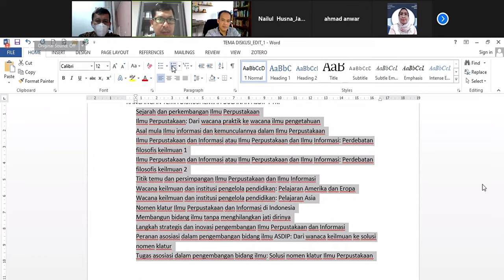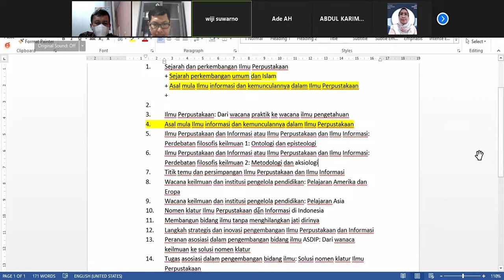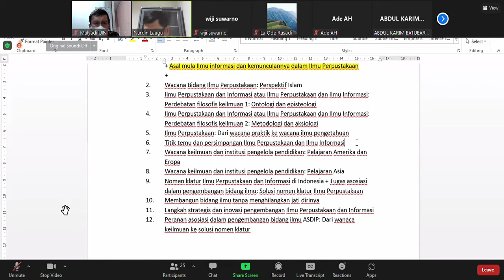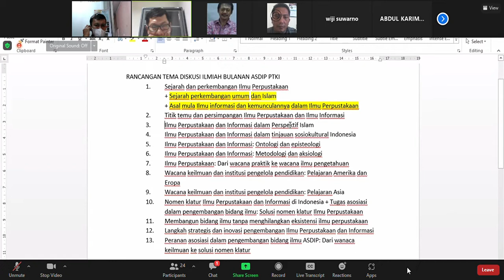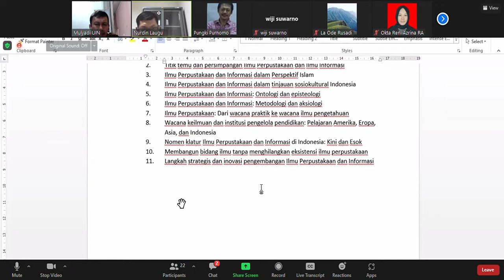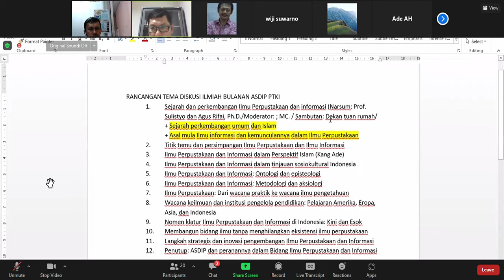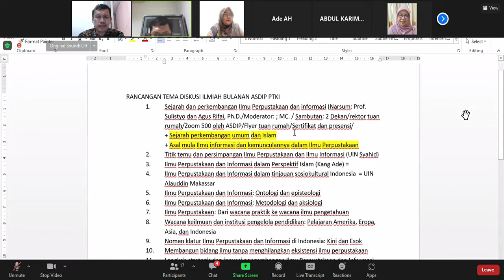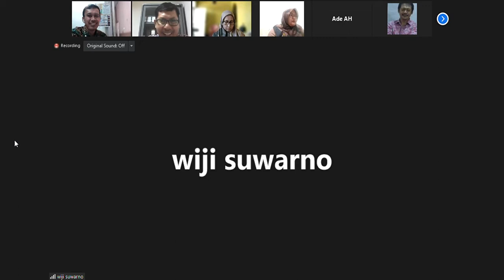Rapat Koordinasi Pengurus ASDIP PTKI Jum'at 21 Januari 2022 Pukul 13.30 WIB.-16.00 WIB.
Membahas :
1. Diskusi Ilmiah Bulanan ASDIP PTKI 2022.
2. Penyeragaman Persepsi Tentang Mekanisme dan Pedoman Penulisan Skripsi Ilmu
    Perpustakaan dan Informasi.
3. Tindak Lanjut Kartu Anggota ASDIP PTKI.